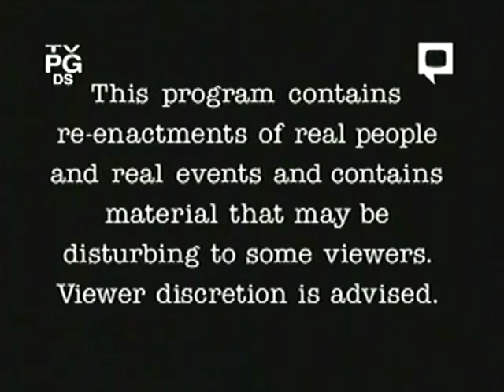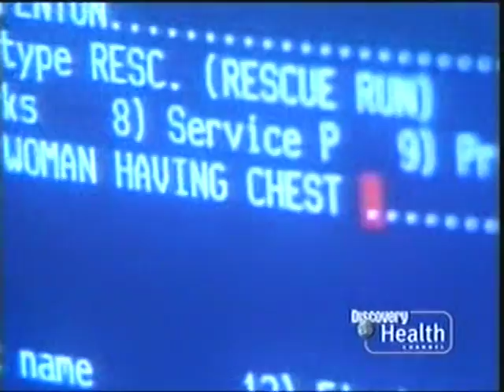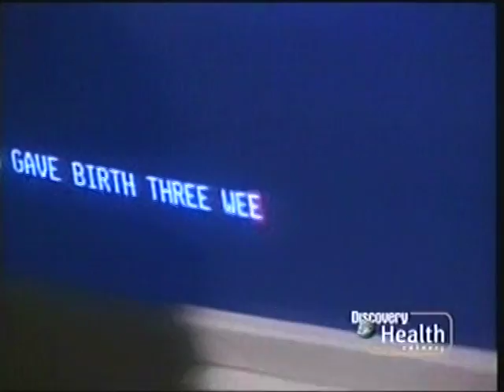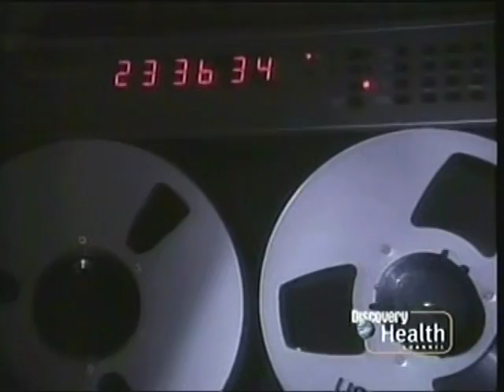Rescue 911: Young Girl vs. Mommy's Severe Pain